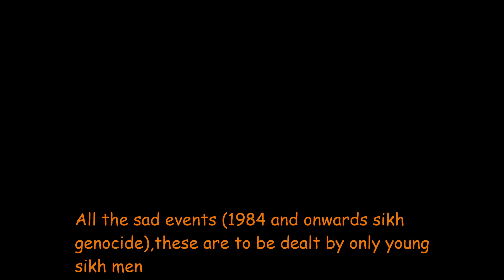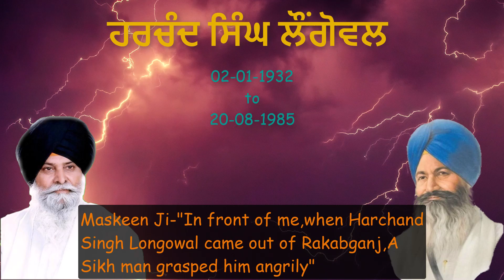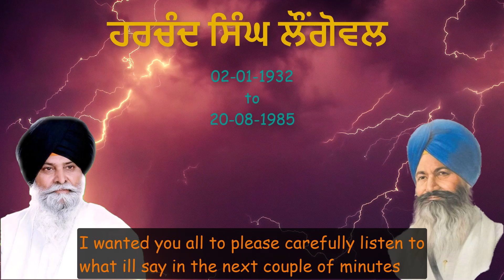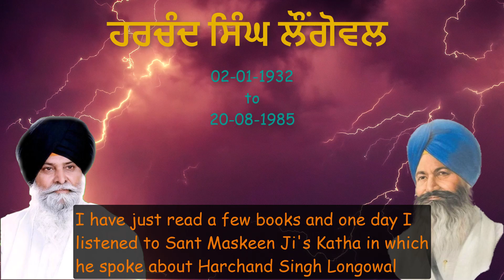Why was Harchand Singh Longowal killed?